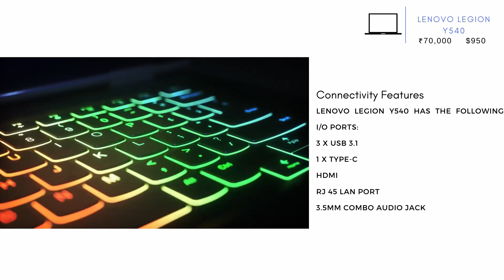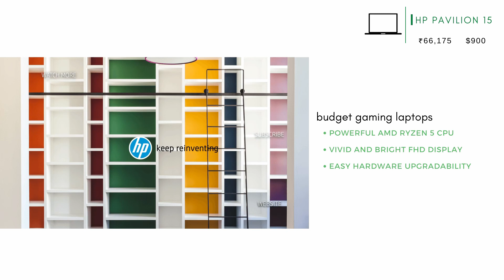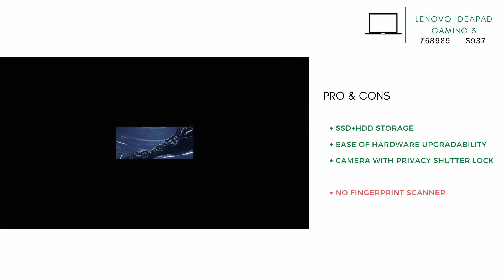Best laptops for interior designer under 70000 ₹ 950$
Our Top Picks – best laptops for interior designer under 70000rs 950$ and how to select an interior designer laptop for your budget.

laptops for interior designers have many options that are available in the market. and also for the best computer for architecture students. This laptop also the best computer for architecture rendering.

If you are interior design students then you’d using CAD and some other 3D rendering software, you will need better hardware components that fulfill your requirements. Technologies such as computer-aided design are a great guide to this profession.

If you are going to purchasing a new computer for their interior design professional then you should have a minimum 15.6-inch display (in apple brand you can buy a minimum 12″ inch screen size laptop), 8GB RAM or above, Powered by Intel Core i5 processor or above, Integrated graphics or a dedicated video card with 512MB and support for OpenGL 2.1 or newer and runs on latest Windows 10 operating system. After checking the various features and specifications of various laptops, we have shortlisted the 5 best laptops for interior design that you can buy right now.

Laptops website links

💻2. HP Pavilion 15

💻3. Lenovo Ideapad Gaming 3

Buying Links:
💻1.  Lenovo Legion Y540

MacBook Pro 16
Dell G7 15